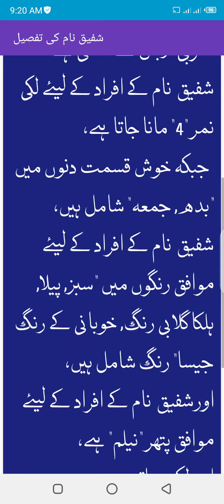Shafique Name meaning in urdu/hindi| Shafique name matlab kea he| Shafique naam ke raaz malom krain,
پیارے بچوں کے اسلامی نام اور مانی کے ساتھ